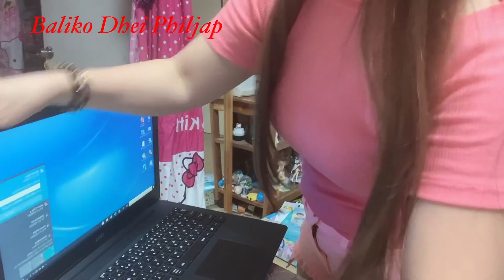Unboxing DELL laptop| Baliko Dhei Philjap